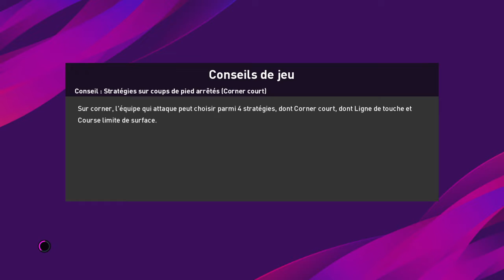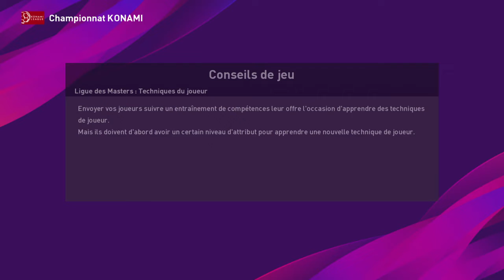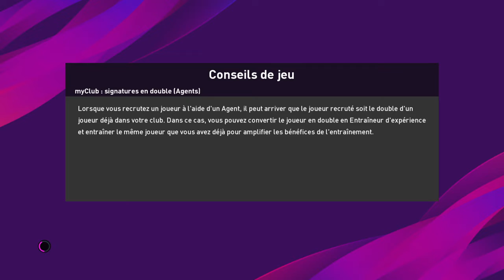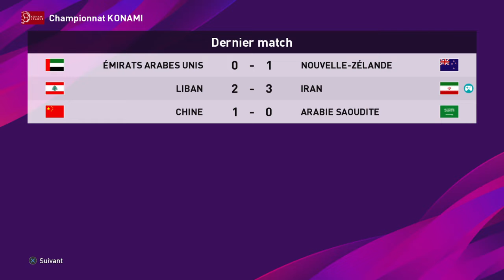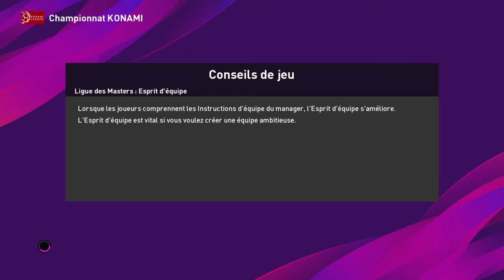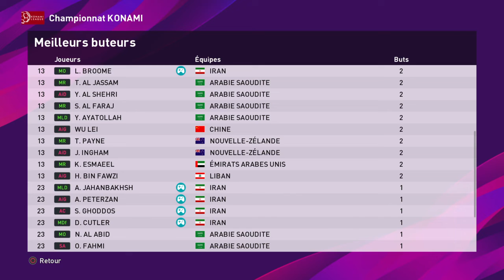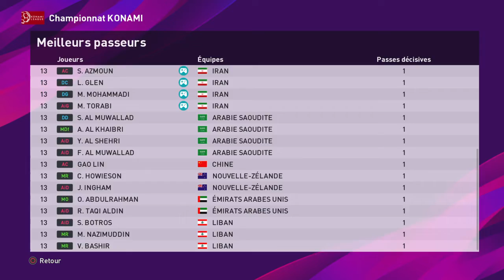PES 20 #41 Éliminatoire coupe du monde avec 🇮🇷l'Iran zone Asie-Océanie fr fin